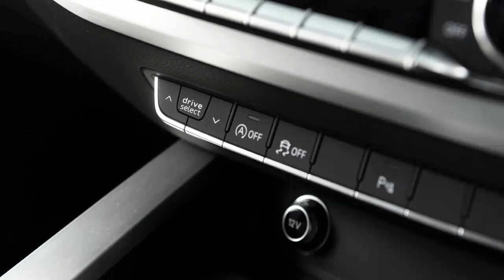Audi A5 Review A well-sorted executive coupe with a range of good engines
1.